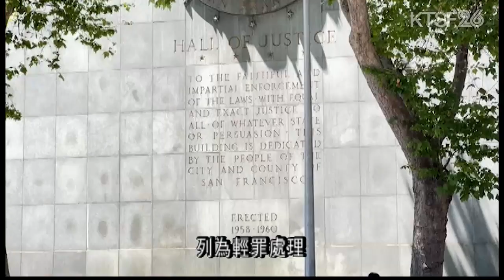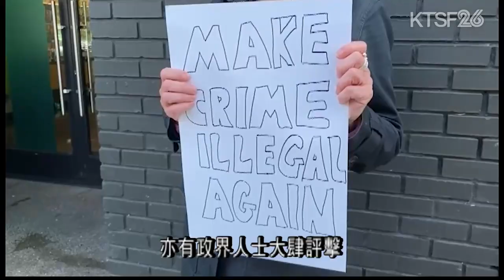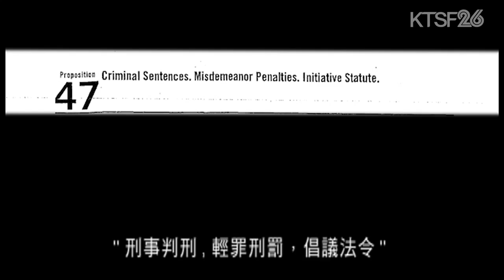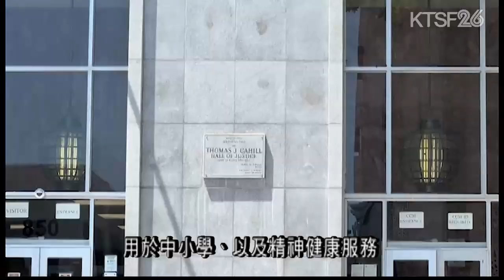賀錦麗當年在47號提案擔當什麼角色? 7.23（粵）